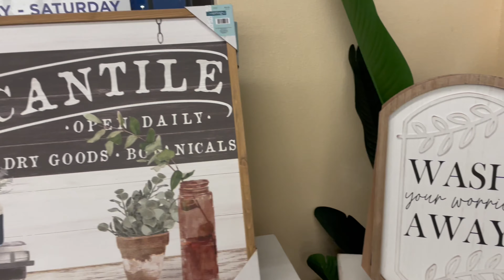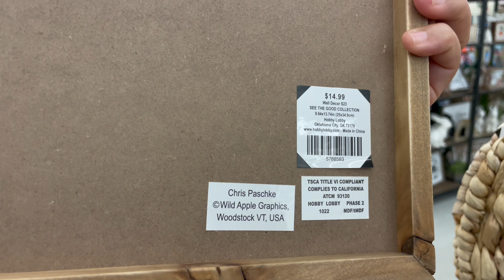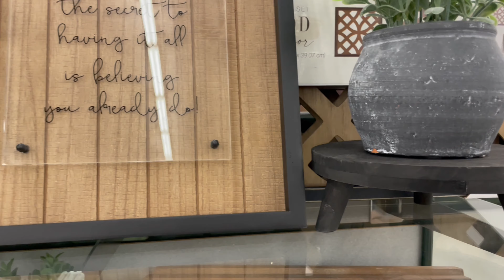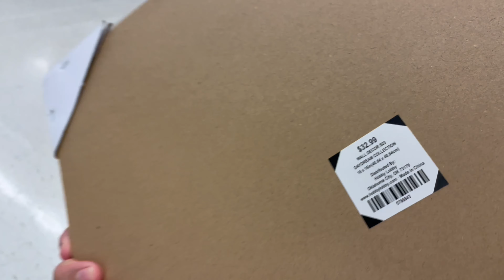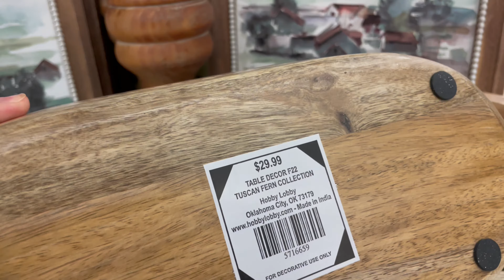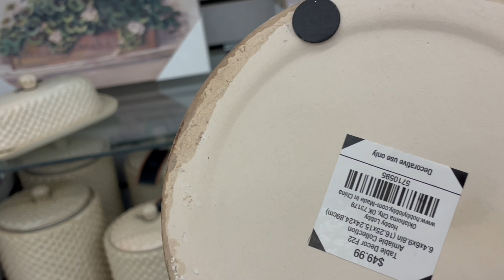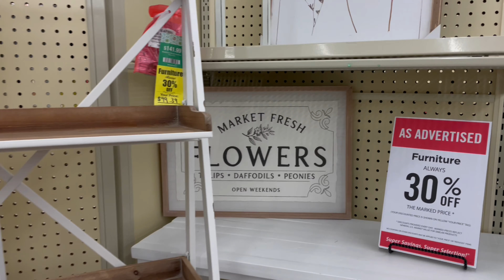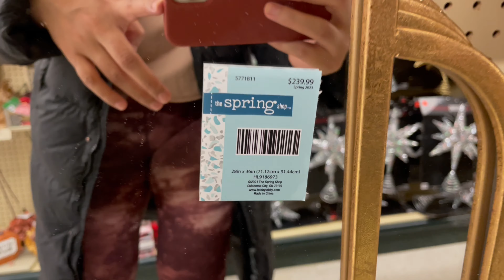New DECORACIONES PARA PRIMAVERA 2023 😍🐇🌷EN HOBBY LOBBY